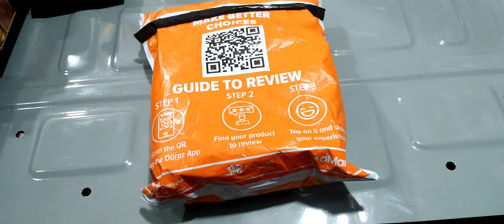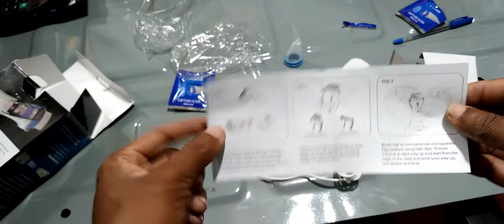how to remove head lice and eggs in sinhala headlice 🤗🤗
how to remove head lice and eggs in sinhala
තමන්ගේ හෝ දරුවන්ගේ ඔලුවෙි සිටින උකුනන් හා ලේඩින් ඉතාමත් පහසුවෙන් ඉවත් කරගැනීමට හැකි උපකරණයකි .